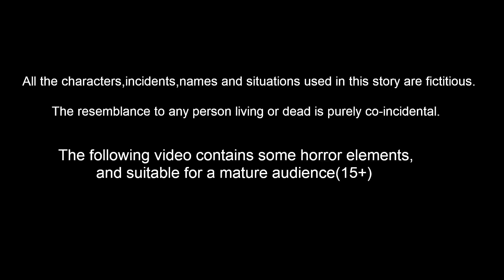குருவியின் ஆறு மகள்கள் | Tamil Stories | Stories in Tamil | Moral Stories in Tamil | Lucy Tv Tamil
குருவியின் ஆறு மகள்கள் | Tamil Fairy Tales | Tamil Moral Stories | Stories In Tamil |  Tamil Stories | Tamil Kathe | Bedtime Dreams | Lucy Tv Tamil

Stories are featured charecter :
Dora Cittukkuruvi
tuni Cittukkuruvi
luci pura
chotu kili
chuchu kakam